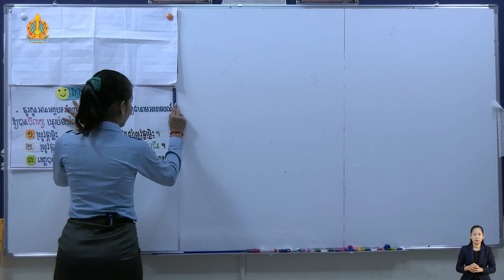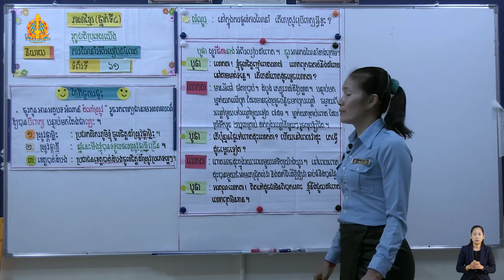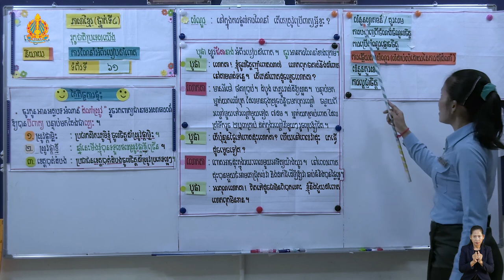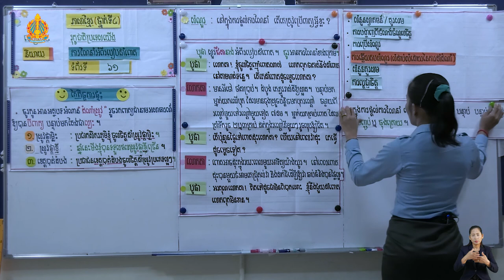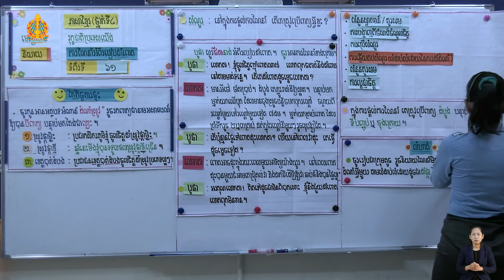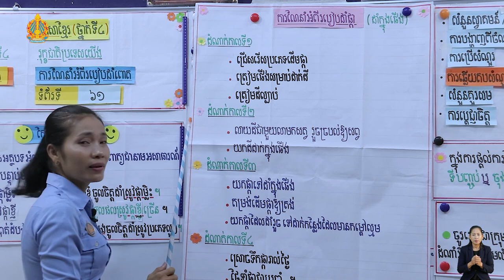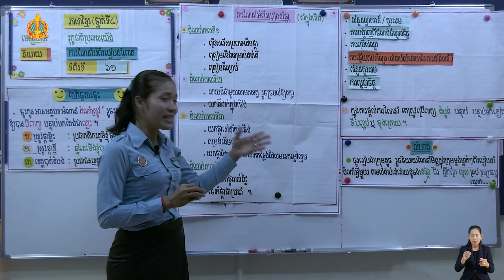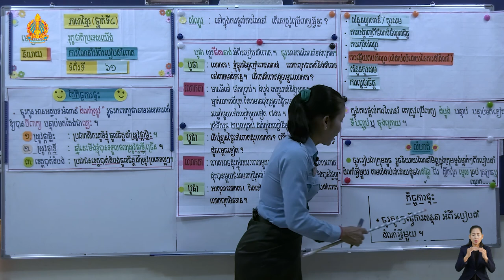ថ្នាក់ទី៤ ភាសាខ្មែរ មេរៀនទី៤​៖ និយាយការណែនាំអំពីរបៀបដាំពោត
មេរៀនទី៤​៖ និយាយការណែនាំអំពីរបៀបដាំពោត
បង្រៀនដោយ អ្នកគ្រូ ឌី សោភ័ណ
សាលាបឋមសិក្សាគំរូក្រុង ខេត្តកំពង់ឆ្នាំង